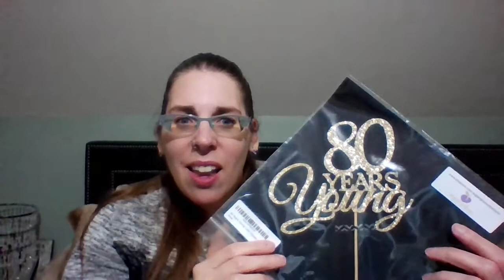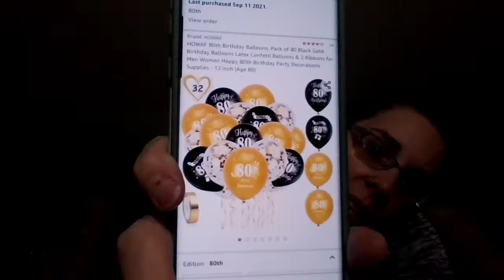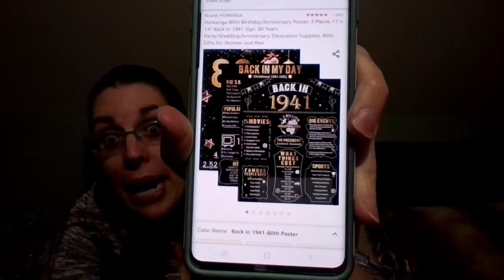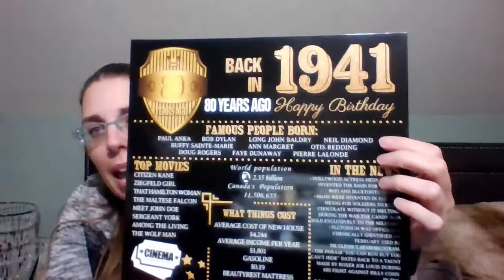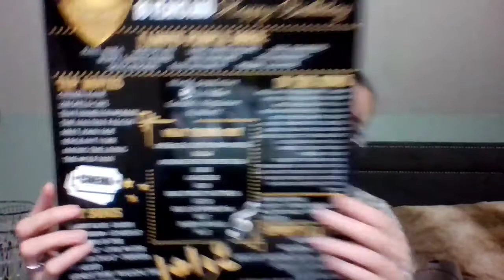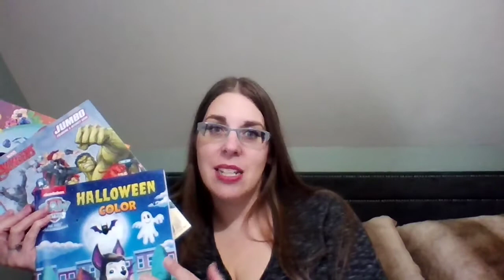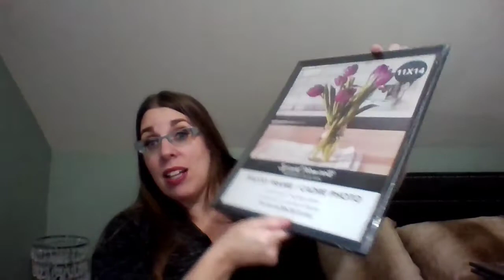80th Birthday Party Planning - A Melissa Moment Episode #125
Melissa's step-father is turning 80 and it falls to the party planner extraordinaire to whip up a surprise party! We have Amazon unboxing, challenges getting a cake, party supplies, and more!